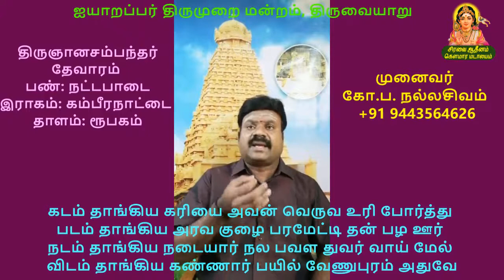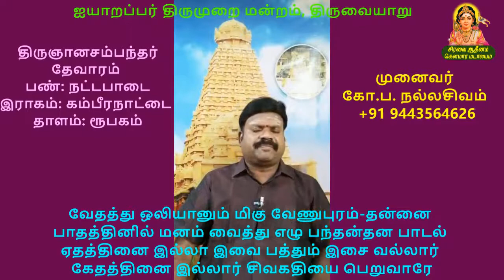பண்ணோடு பயில்வோம் | 1.9 ​வண்டார்குழ லரிவையொடும் | ஒன்றாம் திருமுறை | திருவேணுபுரம்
திருச்சிற்றம்பலம்
சிரவை ஆதீனம் கௌமார மடாலயம், கோவை
ஐயாறப்பர் திருமுறை மன்றம், திருவையாறு
நம் தமர் ஊரன் இலக்கிய ஆராய்ச்சி மையம்,  சிங்கப்பூர்
இணைந்து வழங்கும்

இணையவழி திருமுறைப் பயிற்சி

பயிற்றுநர்
தமிழிசை ஞானி முனைவர் கோ.ப நல்லசிவம்
பேராசிரியர், தமிழ்ப் பல்கலைக்கழகம், தஞ்சை

வண்டார்குழ லரிவையொடும்
 பிரியாவகை பாகம்
பெண்டான்மிக ஆனான்பிறைச்
 சென்னிப்பெரு மானூர்
தண்டாமரை மலராளுறை
 தவளந்நெடு மாடம்
விண்டாங்குவ போலும்மிகு
 வேணுபுரம் அதுவே.  1

படைப்பும்நிலை யிறுதிப்பயன்
 பருமையொடு நேர்மை
கிடைப்பல்கண முடையான்கிறி
 பூதப்படை யானூர்
புடைப்பாளையின் கமுகின்னொடு
 புன்னைமலர் நாற்றம்
விடைத்தேவரு தென்றல்மிகு
 வேணுபுரம் அதுவே.  2

கடந்தாங்கிய கரியையவர்
 வெருவவுரி போர்த்துப்
படந்தாங்கிய அரவக்குழைப்
 பரமேட்டிதன் பழவூர்
நடந்தாங்கிய நடையார்நல
 பவளத்துவர் வாய்மேல்
விடந்தாங்கிய கண்ணார்பயில்
 வேணுபுரம் அதுவே.  3

தக்கன்தன சிரமொன்றினை
 அரிவித்தவன் தனக்கு
மிக்கவ்வரம் அருள்செய்தஎம்
 விண்ணோர்பெரு மானூர்
பக்கம்பல மயிலாடிட
 மேகம்முழ வதிர
மிக்கம்மது வண்டார்பொழில்
 வேணுபுரம் அதுவே.  4

நானாவித உருவாய்நமை1
 யாள்வான்நணு காதார்
வானார்திரி புரமூன்றெரி
 யுண்ணச்சிலை தொட்டான்
தேனார்ந்தெழு கதலிக்கனி
 யுண்பான்திகழ் மந்தி
மேனோக்கிநின் றிரங்கும்பொழில்
 வேணுபுரம் அதுவே.

பாடம் : 1உருவான்நமை  5

மண்ணோர்களும் விண்ணோர்களும்2
 வெருவிம்மிக அஞ்சக்
கண்ணார்சல மூடிக்கட
 லோங்கவ்வுயர்ந் தானூர்
தண்ணார்நறுங் கமலம்மலர்
 சாயவ்விள வாளை
விண்ணார்குதி கொள்ளும்வியன்
 வேணுபுரம் அதுவே.

பாடம் : 2விண்ணோர்களும் மண்ணோர்களும்  6

இப்பதிகத்தில் 7-ம் செய்யுள் சிதைந்து போயிற்று.  7

மலையான்மகள் அஞ்சவ்வரை
 எடுத்தவ்வலி யரக்கன்
தலைதோளவை நெரியச்சரண்
 உகிர்வைத்தவன் தன்னூர்
கலையாறொடு சுருதித்தொகை
 கற்றோர்மிகு கூட்டம்
விலையாயின சொற்றேர்தரு
 வேணுபுரம் அதுவே.  8

வயமுண்டவ மாலும்அடி
 காணாதல மாக்கும்
பயனாகிய பிரமன்படு
 தலையேந்திய பரனூர்
கயமேவிய3 சங்கந்தரு
 கழிவிட்டுயர் செந்நெல்
வியன்மேவி4வந் துறங்கும்
 பொழில் வேணுபுரம் அதுவே.

பாடம் : 3சயமேவிய 4வயல்மேவி  9

மாசேறிய வுடலாரமண்
 குழுக்களொடு தேரர்
தேசேறிய பாதம்வணங்
 காமைத்தெரி யானூர்
தூசேறிய அல்குல்துடி
 இடையார்துணை முலையார்
வீசேறிய புருவத்தவர்
 வேணுபுரம் அதுவே.  10

வேதத்தொலி யானும்மிகு
 வேணுபுரந் தன்னைப்
பாதத்தினின் மனம்வைத்தெழு
 பந்தன்தன5 பாடல்
ஏதத்தினை இல்லாஇவை
 பத்தும்இசை வல்லார்
கேதத்தினை இல்லார்சிவ
 கெதியைப்பெறு வாரே. 11